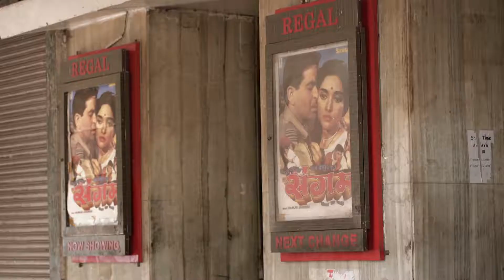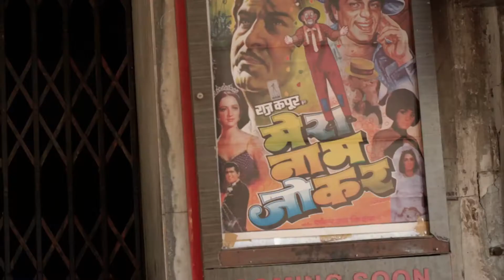The Regal Affair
Curtains down at Delhi’s Iconic Regal Cinema: A look at it’s cinematic journey over 85 years.